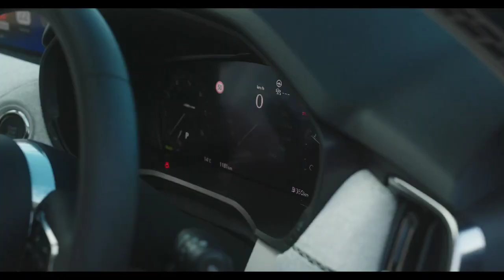Limestone Coast 96.1SAFM (Summer Edition) - 10AM News Update, Tuesday December 26th 2023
Boxing Day Update with Anne Stoneman